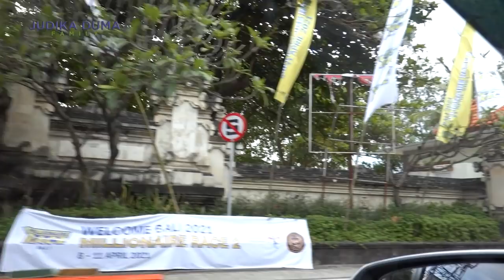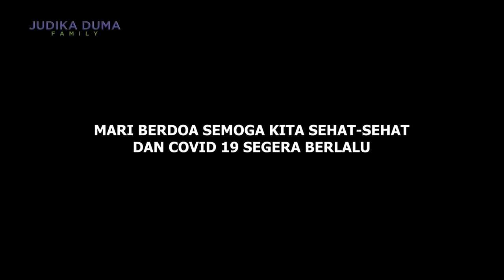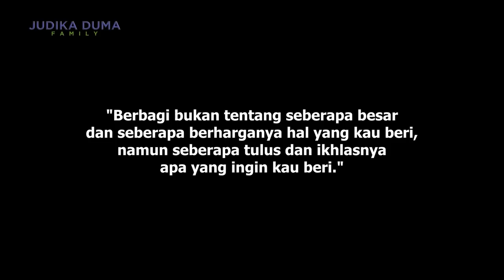CURHAT IBU MERY YANG KERJA DI PANTAI KUTA BALI SELAMA PANDEMI